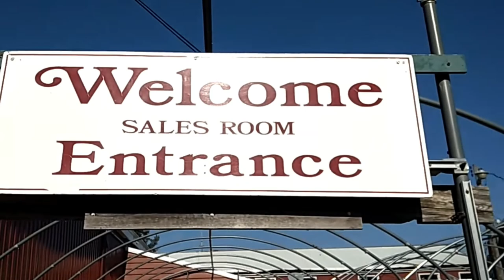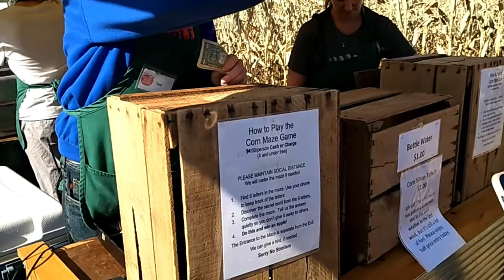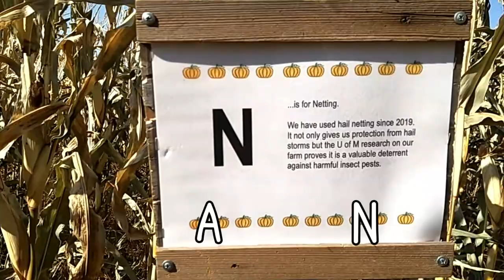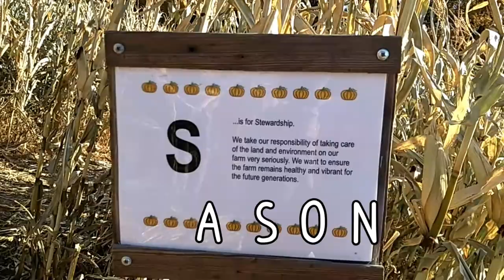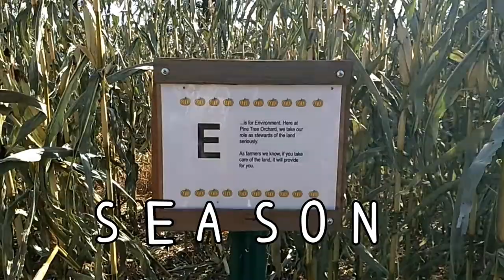Life In Minnesota 10 - I found letters in corn maze. Apple trees are smaller than I thought. (vlog)